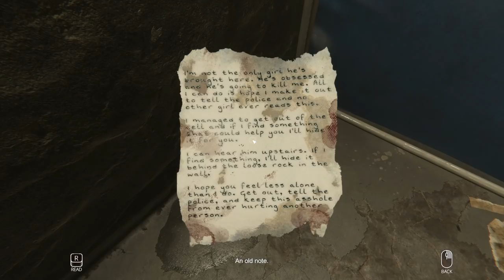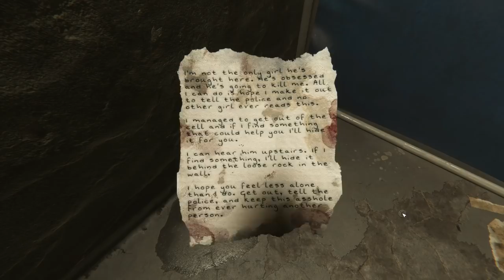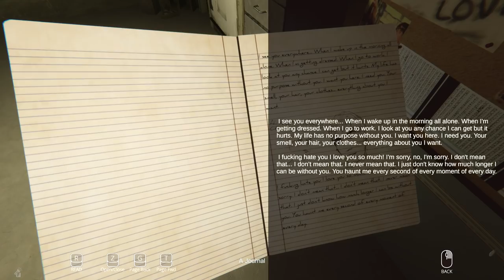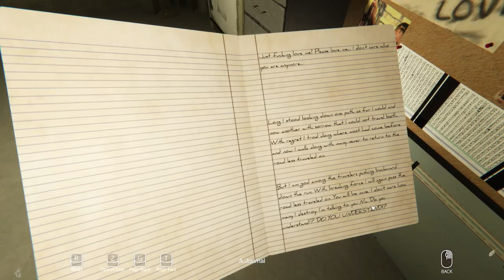Our Secret Below Demo | Trapped In A Basement | Indie Horror Game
PC Gameplay Walkthrough. Nia manages to escape confinement, but finds herself in a basement. What's going on?!

Nia Davis, has been kidnapped and taken to the basement of an unfamiliar house. Waking up in a haze, Nia does not remember anything before this moment. In her weakened state, she overhears her captor and learns she does not have much time left to live. He is obsessed, and no one else can have her. There has to be some way out of here.

Understand Your Captor
In order to survive, Nia must escape her cell, scour her captor’s belongings, piece together his history, and use that knowledge to find journal entries, files, keys, and anything else useful to uncover a path to freedom. Break into security systems, unlock computer terminals, solve puzzles, open doors, and gain access to new areas while not being discovered to finally escape captivity.

More Than The Surface
While Our Secret Below is based in escape room style mechanics for its core game play, the game is heavily story driven and many of the player's actions revolve around driving the story forward, uncovering mysteries, and learning systems to keep from being caught. It may be unsettling learning how deep this man's obsession goes.

Replayability
Our Secret Below is designed with multiple endings and lots of hidden elements that provide a wide range of content from additional lore, alternate play experiences, and may aid in achieving certain parts of the game's story. Some secrets are hidden in ways that may never be found. Our Secret Below is designed to be looked at from many different angles to experience all the game truly has to offer. If you think you've found everything, you probably haven't.